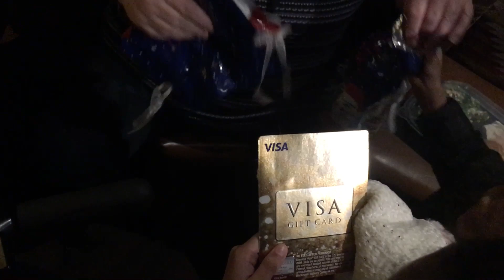Christmas dinner with family